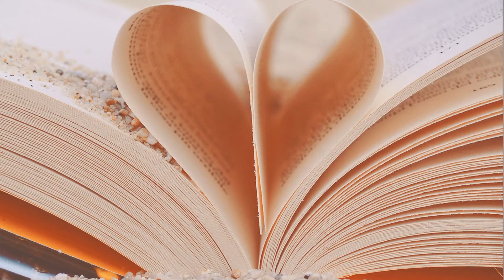Un cuore caldo d'amore... Riflessione di don Natale per la 30ª Dom. anno A 25.10.2020